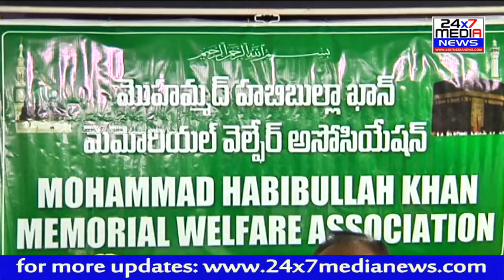GVMC ఎన్నికల్లో ముస్లింలకు కార్పొరేటర్ టికెట్లు ఇవ్వాలి -Mohammad Habibullah Khan Memorial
GVMC ఎన్నికల్లో ముస్లింలకు కార్పొరేటర్ టికెట్లు ఇవ్వాలి -Mohammad Habibullah Khan Memorial  Association